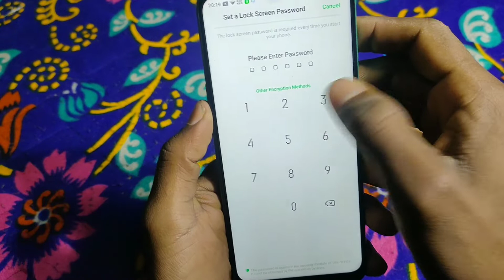How to set pattern lock in Oppo F15 in Hindi